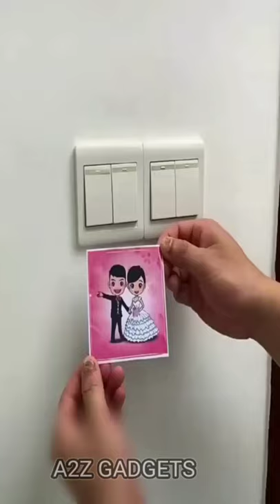New Gadgets & Smart Appliances,versatile Utensils For Every Home🙏kitchen tools🙏/Amazon Gadgets #1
Noodles making